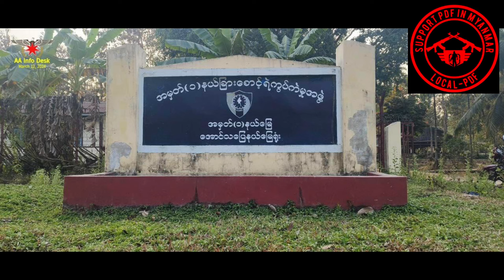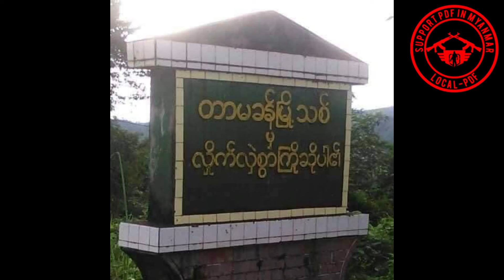🛑ကျရှုံးခါနီးစစ်ကောင်စီတပ်ရဲ့ ဆုံးရှုံးမှုများ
🛑သတင်း
နေ့စဉ်သတင်း
တစ်နေ့တာသတင်း
သတင်းတင်ဆက်သူ-နော်ရင်မွှေး(SPDFMM)
သတင်းဓာတ်ပုံ-Crd
Video-SPDFMM